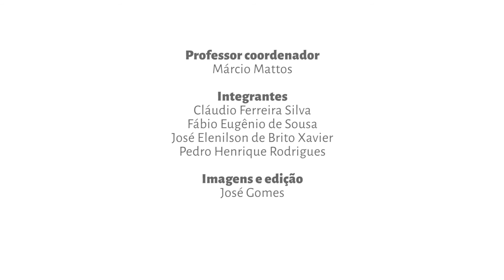REISADO É BOM / Domínio Público, Patrimônio Cultural / Etnomusicologia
Músicas:
BRIGA DO CACHORRO COM A ONÇA.
BENDITO DE NOSSA SENHORA DAS DORES.
REISADO É BOM.
(Domínio Público)

Participaram da gravação:
CLÁUDIO FERREIRA.
FÁBIO EUGÊNIO DE SOUSA.
JOSÉ ELENILSON DE BRITO XAVIER.
PEDRO HENRIQUE RODRIGUES.

Imagens e edição:
JOSÉ GOMES

Exercício prático da disciplina "Etnomusicologia I" do Curso de Música da Universidade Federal do Cariri - UFCA, em Juazeiro do Norte - Ceará.
A gravação tem apenas fins didáticos, resultado de pesquisa e trabalho de campo realizado pelos alunos, que culminou em uma interpretação diferente da versão original recolhida.

Coordenação:
MARCIO MATTOS

Centro de Estudos Musicais do Cariri - CEMUC
Gravado em 19 de junho de 2019 na Universidade Federal do Cariri - UFCA.